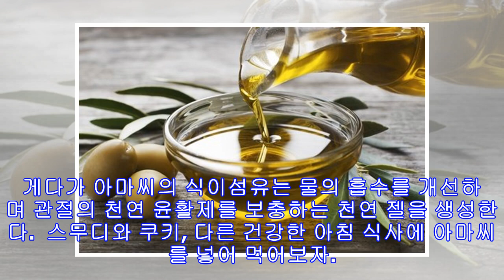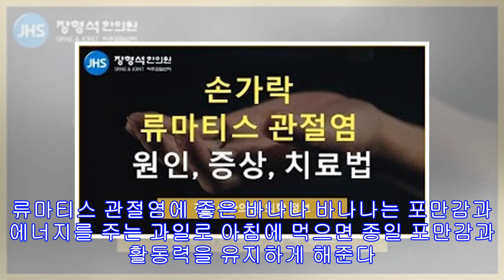류마티스 관절염에 좋은 6가지 아침 식사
류마티스 관절염에 특히 좋은 음식이 있을까? 류마티스 관절염은 자가면역 염증 질환의 하나로 삶의 질에 큰 영향을 미친다. 질병이 진행될수록 증상은 더 악화될 수 밖에 없기 때문이다. 이 병을 앓는 사람들은 종종 뻣뻣함을 느끼고, 관절통으로 몸을 잘 움직이지 못하게 된다. 병이 악화되면 어떤 변형이 생기기도 한다.  증상이나 변형이 생기는 부위는 다 다르다. 하지만 대부분의 사람들은 염증으로 인해 고통이 따른다고 말한다. 다행스럽게도, 이런 통증을 완화시킬 수 있는 방법이 있다. RA 치료의 효과를 증진시켜주는 성분이 일부 음식에 함유되어 있는 덕분이다. 따라서 이 증상을 줄여줄 수 있는 영양소가 함유된 음식을 아침 식사를 할때 챙겨 먹으면 좋다.  이 글에서 류마티스 관절염에 좋은 아침 식사를 소개한다. 기...